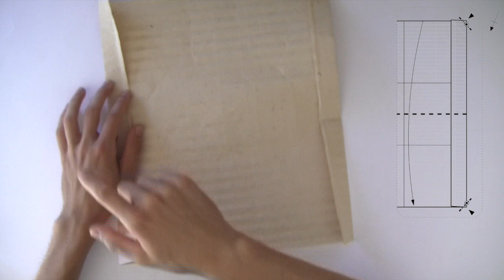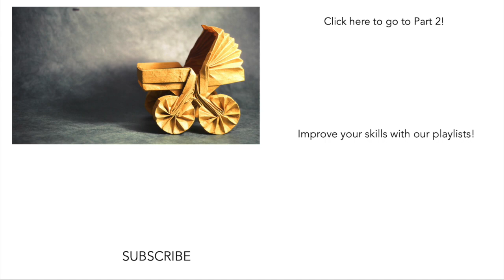Origami Pram by Roberto Gretter - Part 1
New tutorial! This time for the Origami Pram by Roberto Gretter, who kindly gave us permission to make a video for this stunning model. It requires some precreasing, but the amazing result and the fun in collapsing will compensate that :) With his box pleated structure it is not easy to fold, but we made it as accesible as possible!
A minimum size of 30cm is recommended as with a smaller paper the accordeonfolds will become hard to fold.

Elephant hide is also very suitable as it's strong, resistant and holds the shape well. We are curious to see which paper choice you made!
Level: ☆☆☆☆ (Complex)

00:00 Steps 1-14
16:30 Practice collapse
22:44 Steps 15-24